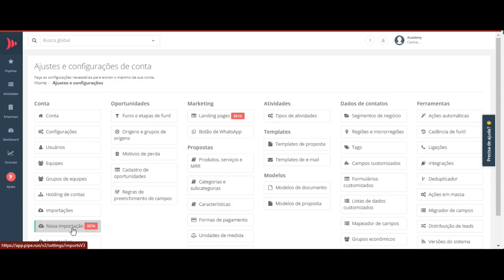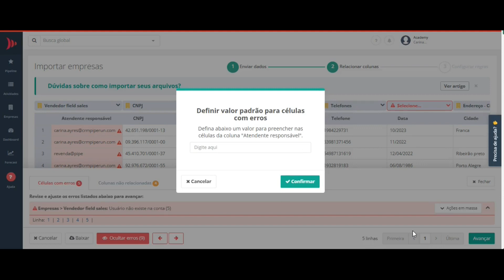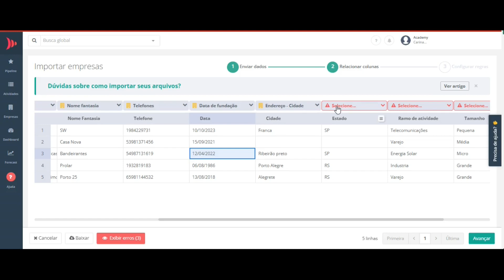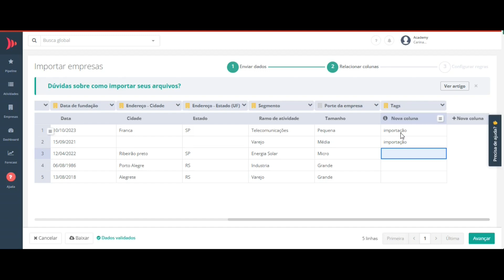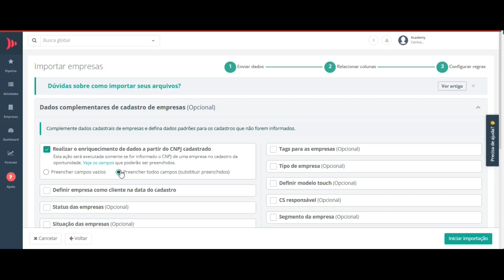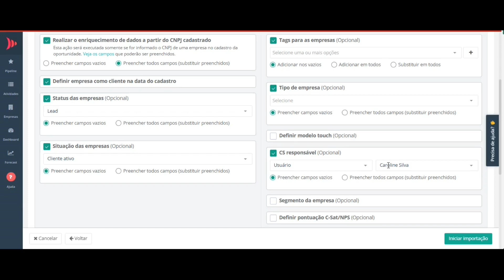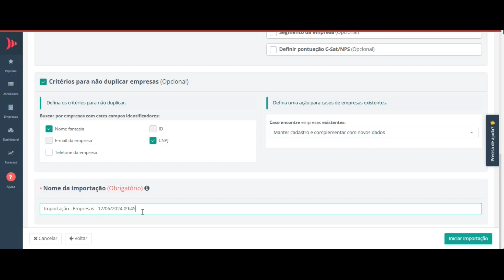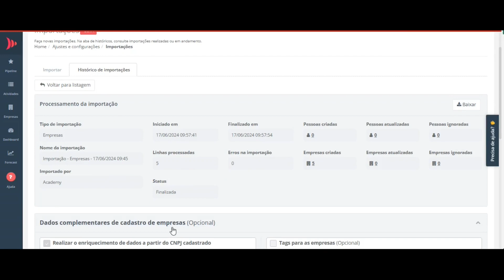CRM de Vendas | Saiba como importar cadastro de empresas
Importe seus dados para o CRM com precisão! Neste vídeo, você aprenderá a importar cadastros de empresas para o CRM de Vendas PipeRun de forma rápida e eficiente. Descubra como mapear colunas, identificar e corrigir erros, criar campos personalizados e muito mais! Garanta que seus dados estejam sempre atualizados e organizados.

Tópicos abordados:

00:00 - Acessando a tela de importação
00:24 - Iniciando a importação
00:45 - Relacionando as colunas para importação
01:03 - Identificando erros de relacionamento e preenchimento
01:28 - Aplicar ações de correção em massa
01:53 - Relacionando outras colunas para importação
02:41 - Criando campos customizados
03:31 - Adicionar mais colunas para importação
04:12 - Configurando as regras de importação
06:08 - Critério para não duplicar o cadastro de empresas
07:01 - Resumos do processo de importação realizado

Leia este artigo na íntegra na Central de Ajuda da PipeRun

ASSINE O CANAL, ATIVE AS NOTIFICAÇÕES E NÃO PERCA NENHUM VÍDEO

ASSINE O CANAL E NÃO PERCA NENHUM VÍDEO